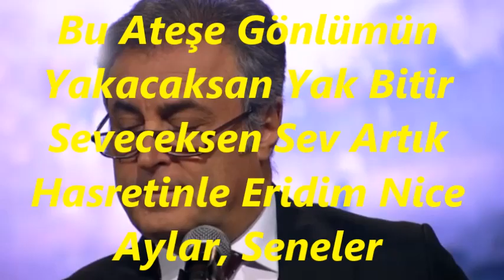Necmettin YILDIRIM-Yok Artık Tahammülü Bu Ateşe Gönlümün (KÜRDİLİ HİCAZKÂR)R.G.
SOLİST:
*NECMETTİN YILDIRIM*
VİDEOYU YAPAN
*RECEP GAYRETLİ*
GÜFTE:  ŞEMSİ BELLİ
BESTE:  SELÂHATTİN İNAL
USUL:  DÜYEK
MAKAM:  KÜRDİLİ HİCAZKÂR
Yok Artık Tahammülü Bu Ateşe Gönlümün
Yakacaksan Yak Bitir Seveceksen Sev Artık
Hasretinle Eridim Nice Aylar, Seneler